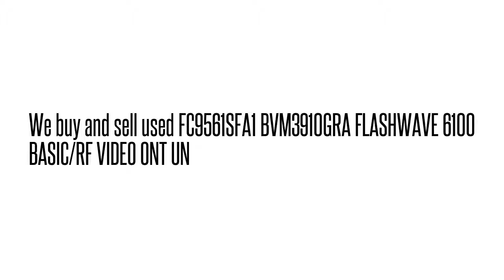FC9561SFA1 BVM3910GRA FLASHWAVE 6100 BASIC/RF VIDEO ONT U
FC9561SFA1 BVM3910GRA  FLASHWAVE 6100 BASIC/RF VIDEO ONT U We buy/sell used Fujtisu networking Equipment. Cash for your used Equipment.